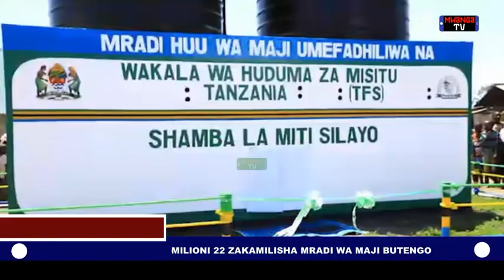MILIONI 22 ZAKAMILISHA MRADI WA MAJI BUTENGO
Wakala wa Huduma za Misitu Tanzania imeanza kumtua mama ndoo kichwani kwa vitendo kwa  kujenga mradi wa maji wenye thamani ya shilingi milioni 22 katika kijiji cha Butengo Kata ya Butengorumasa Wilaya ya Chato Mkoani Geita.

Hayo yamesemwa na Naibu Waziri wa Maliasili na Utalii, Mhe. Mary Masanja (Mb) alipokuwa katika hafla fupi ya uzinduzi wa mradi katika kijiji cha Butengo.

“Mwaka huu kauli mbiu ni kumtua mama ndoo kichwani hivyo TFS tumeanza kuwatua kinamama ndoo kichwani na tunawatua kwa sababu wamekuwa na mchango mzuri kwenye hifadhi hii” Mhe. Masanja amesisitiza.
Amewataka viongozi wa Kata na Vijiji kusimamia vizuri mradi huo ili ulete manufaa yaliyokusudiwa ya kutatua changamoto ya upatikanaji wa maji.

“Serikali za vijiji, kata muwe makini katika kusimamia mradi huu kwa kuwa hii ni rasilimali yenu na mkiiharibu ni nyie wenyewe lakini tunatamani muitunze ili tunapoleta miradi mingine tuone faida za miradi hiyo” Mhe. Masanja ameongeza.

Aidha, amewapongeza wananchi wa Kijiji cha Butengo kwa jitihada kubwa wanazozifanya za kulinda Shamba la Miti Silayo, kwa kutunza maeneo ya hifadhi na kuwa na mahusiano mazuri na wahifadhi.